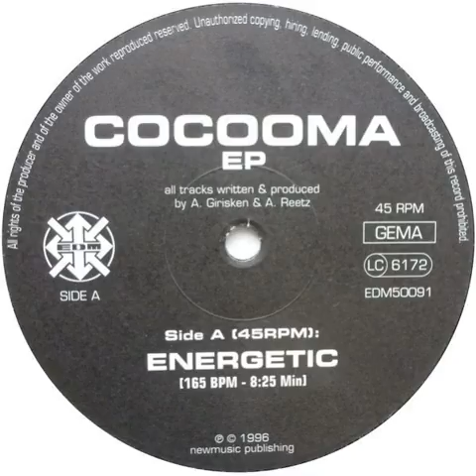Cocooma Energetic 1996